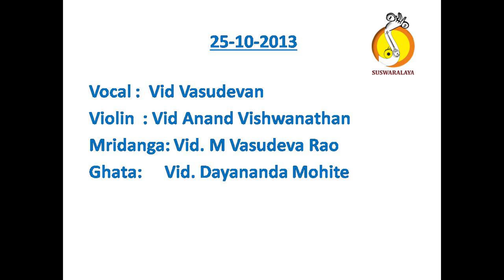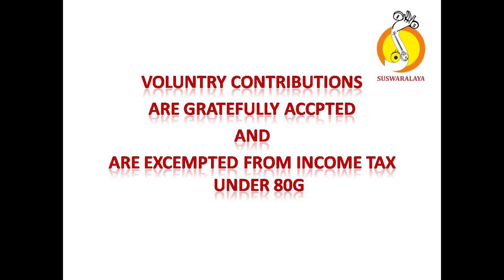5 MADHAVA MAMAVA NEELAMBARI ADI NARAYANA TEERTHAR